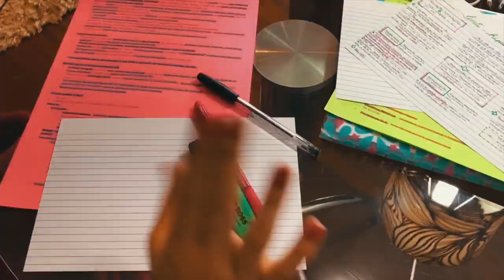COMO EU CONSEGUI UM CURSO FORA DO BRASIL | Julia Pabis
Meu insta: @jupabis
Minha marca: @jupabiscollections

Oie! Nesse vídeo conto um pouco da minha trajetória até conseguir um curso na área de Medicina Esportiva Pediátrica através da Universidade de Utrecht na Holanda!